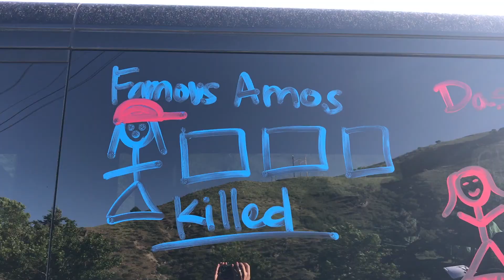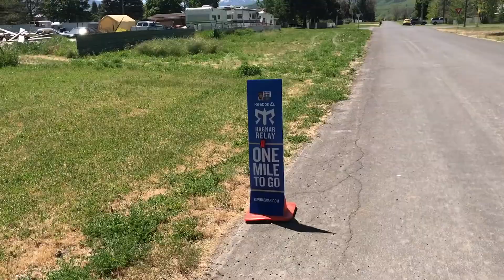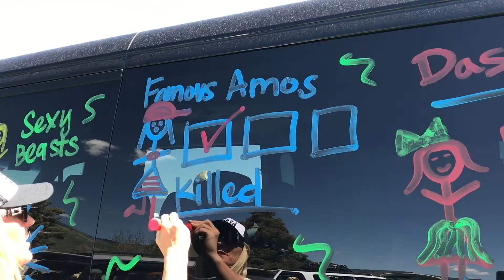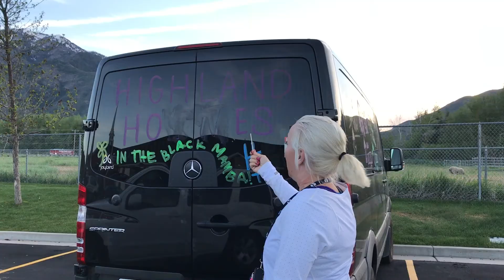Race Day 1 Vlog- Wasatch Back Ragnar Relay Race 2017!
I have been so excited to post this video! I had so much fun watching back these clips from when I got to run Ragnar with some of my best friends.  Come join as we hollar, run and dance on our first Relay Race Day! Thank you for stopping by!